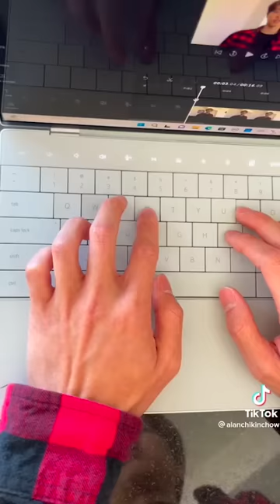ALAN CHIKIN CHOW | WHO GIVES YOU ENERGY?